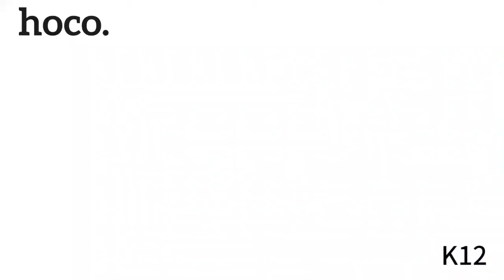Hoco K12 Lisa wireless selfie stick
1. Wireless specification: Network 3.0.
2. Material: plastic and stainless steel.
3. Extension length: 600mm ± 15mm. Number of expansion and contraction sections: 7 sections.
4. Battery capacity: 50mAh. Standby time: 180 days.
5. Size: 30*24.5*157mm. Weight: 96g.
6. Support mobile phone system: Android, iOS.